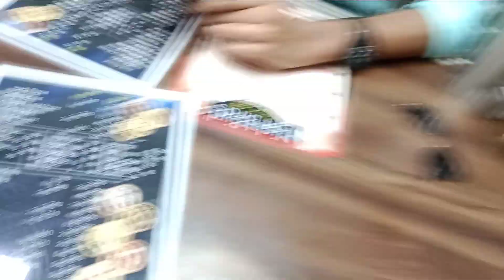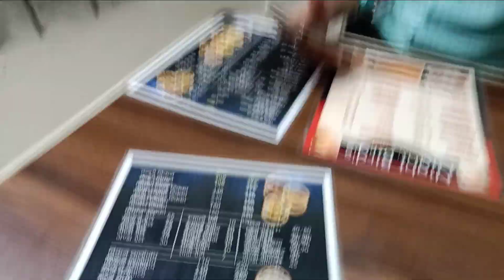Lakhimpur Famous Restaurant😋 Night Bird's